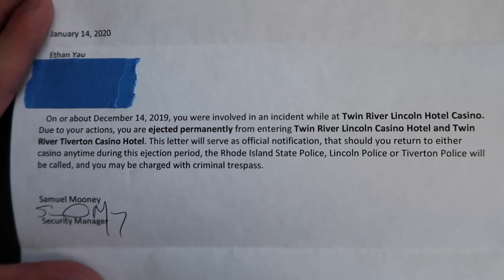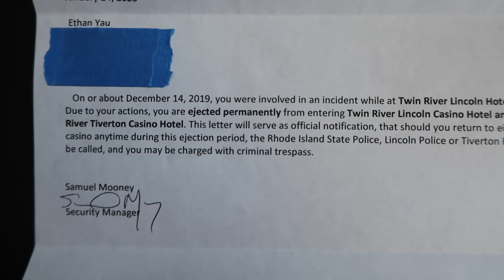LIFETIME BAN FROM CASINO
New Rampage Merch!